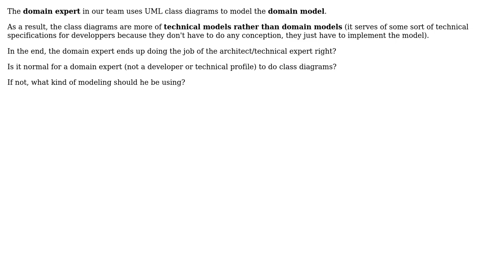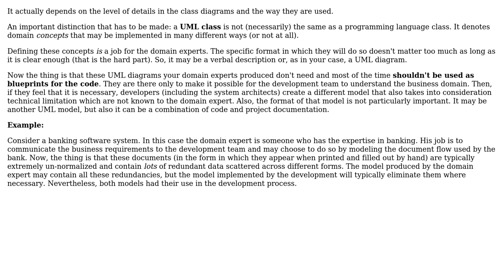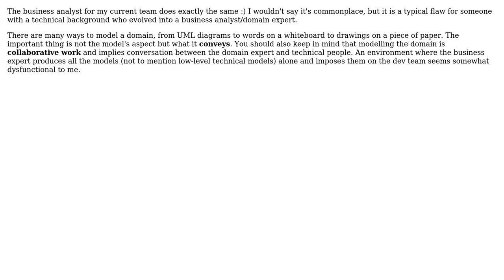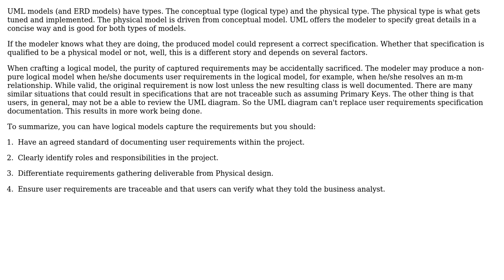Software Engineering: Should a domain expert make class diagrams? (6 Solutions!!)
Software Engineering: Should a domain expert make class diagrams?

With thanks & praise to God, and with thanks to the many people who have made this project possible! | Content (except music & images) licensed under CC BY-SA | Music | Images & others | With thanks to user ZioBrando user Yusubov user Sergey Kalinichenko user NoChance user Matthieu Napoli user guillaume31 user Goran Jovic and the Stack Exchange Network Trademarks are property of their respective owners. You are responsible for your own actions.